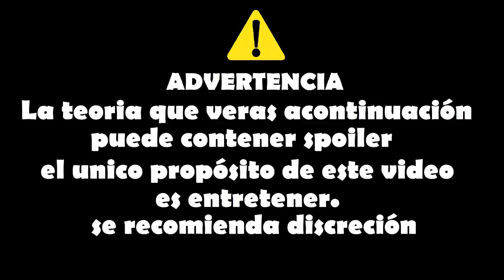TEORÍA RICK Y MORTY - LA VERDAD DE EL SEÑOR PANTALONES DE POPO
Hola a todos bastardos !!!
este es mi primer vídeo de teorías
DISFRÚTENLO